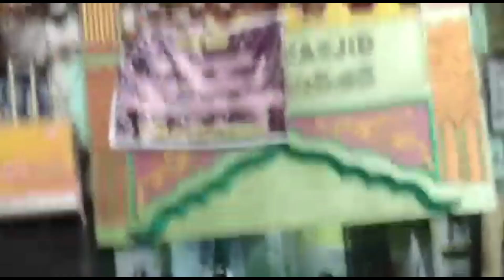Parapet wall crumbled under the weight of people, occured in Anantapur.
Near Sapthagiri Circle, Anantapur town.